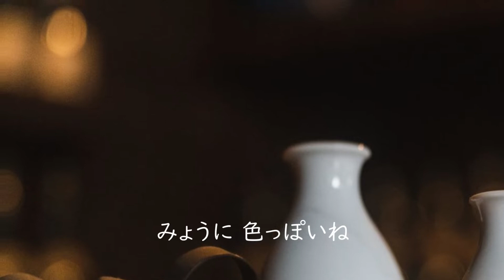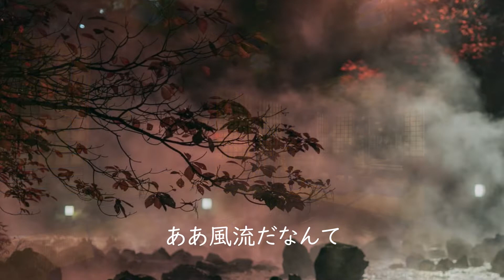旅の宿 吉田拓郎 【カバー】 昭和47年（1972年）（歌詞付き）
「旅の宿」は昭和47年（1972年）発売の吉田拓郎の曲で、作詞は岡本おさみ、作曲は吉田拓郎。
作詞家の岡本おさみが夫人との新婚旅行で青森県十和田市の蔦温泉に宿泊した際に着想を得たとのことです。旅愁の漂う昭和の名曲のひとつです。

伴奏は、楽譜ソフトMuseScoreとミキシングソフトAudacityで作成。
映像は、フリー動画、フリー写真を使用し、ビデオ編集ソフトPowerDirectorで作成。